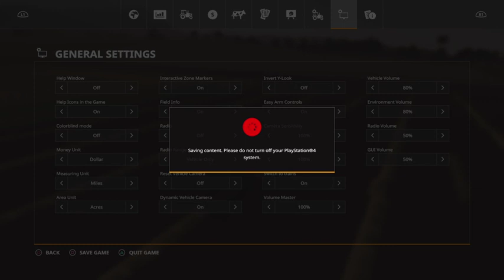Farming Simulator 19 - Ravenport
FS19 Ravenport Part 1, this is a PS4 game play.